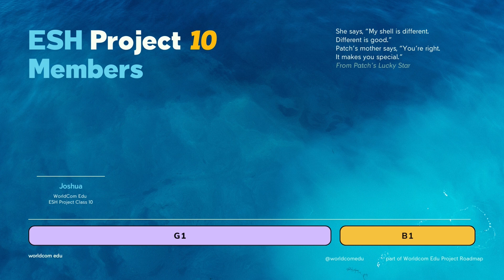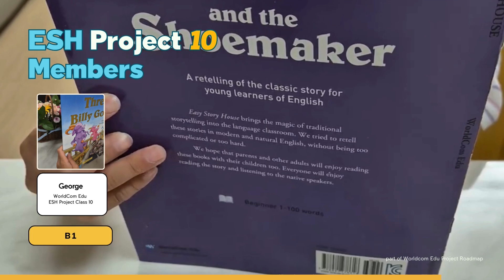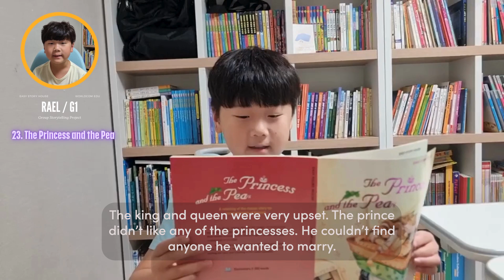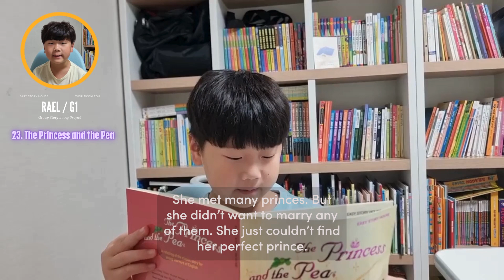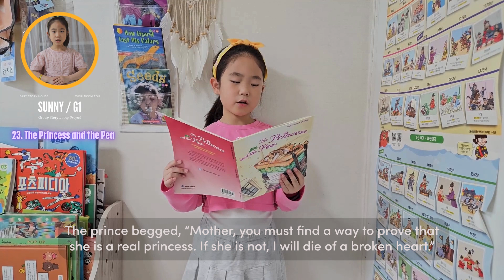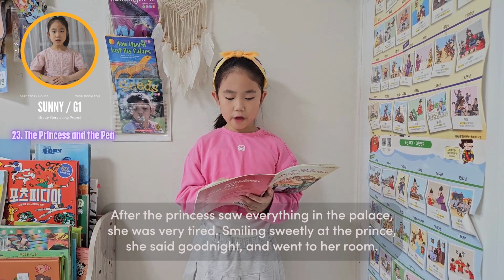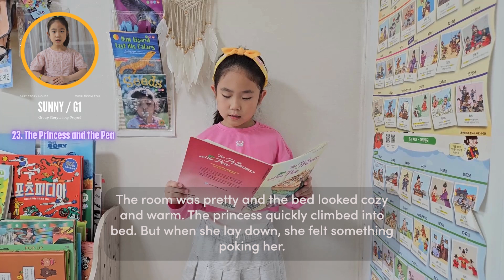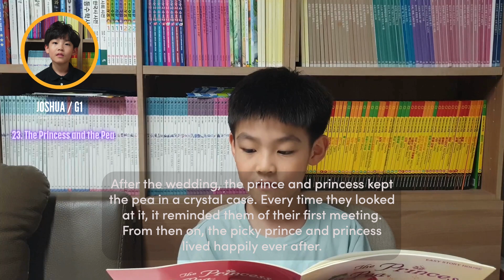💥 월드컴에듀 이지스토리하우스 그룹 리딩 프로젝트 | 제10기 Book 23 The Princess and the Pea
This video is presented by the members of the WorldCom Edu Group Storytelling Project for the Easy Story House series. Each participant reads or retells a part of the story.
Cheer up the kids who are learning English and striving to deliver the world's classic stories for children!

💥 월드컴에듀 이지스토리 스토리텔링 프로젝트 이 비디오는 월드컴에듀의 그룹 스토리텔링 프로젝트에 참여하는 참여자들이 자신들이 읽을 부분을 읽은 것을 모아서 전체 스토리로 구성한 것입니다. 그리고 최고의 원어민 전문가 선생님이신 브라이언(Brian Stuart) 선생님께서 각 작품에 대한 소개를 해주십니다.

Easy Story House 시리즈는 세계 명작을 영어를 배우는 학습자들이 읽게 쉽도록 쉬운 영어로 재구성한 것입니다. 그래서 쉬운 영어로 재미있는 세계 명작을 읽어나갈 수 있습니다.
또한 월드컴에듀 YouTube 채널에서는 또래의 원어민 어린이들이 같은 책을 읽어주는 영상도 제공하므로 처음으로 영어 스토리책을 접하는 학습자들에게도 좋은 길잡이가 되며, 영어 학습 부분에서도 상당한 효과가 있습니다.

월드컴에듀에서는 이러한  Easy Story House 시리즈의 장점을 그룹 스토리텔링 프로젝트로 진행을 하고 있습니다. 참여자는 매주 주어지는 학습 가이드라인과 일정에 맞춰 스토리를 읽어 나가고 각자 맡은 부분을 제출해서 그룹 스토리영상으로도 만들어 가고 있습니다.
이 프로젝트는 국내 최대의 교육자료 카페인 "네이버 도치맘카페"에서 진행되고 있습니다. 프로젝트에서는 참여자들이 단순히 프로젝트를 혼자 읽는 것이 아니라 같이 읽어가고 학습 영상을 제출하며, 전문 스탭에게 피드백도 받습니다.

프로젝트는 참여자들이 읽기를 바탕으로 스피킹까지 이르도록 프로그램을 개발해서 운영을 하고 있으며 현재도 프로그램은 계속 업데이트 되고 있습니다. 프로젝트에 참여해서 실제로 참여자들이 어떤 성과를 이루어가는 지 직접 확인해보시기를 바랍니다.

0:00 Brian's Introduction
01:00 Part 1
02:00 Part 2
03:00 Part 3
04:00 Part 4

🌈 월드컴에듀 프로젝트 참여자 활동 보기

💥 월드컴에듀 이지스토리 하우스 프로젝트(네이버 도치맘카페)

💥 교재 구입(네이버 스마트 스토어)

G1과정(Elementary Set)로 진행을 하고 총 8권입니다.
 📌 Elementary Set(프로젝트 G1 대상 교재)

GK 과정은 아래 두 세트로 진행을 하고 총 17권입니다.

전체 구성 25권세트도 가능하고 필요에 맞춰서 선택하시면 좋을 것 같습니다.

Narración grupal para niños | Conte de groupe pour enfants | Geschichtenerzählen in der Gruppe für Kinder | Racconto di gruppo per bambini | Contação de histórias em grupo para crianças | Groepsverhalen voor kinderen | Групповое рассказывание историй для детей | 子供のグループストーリーテリング | 儿童团体讲故事 | 어린이 그룹 스토리텔링 | سرد قصص جماعي للأطفال | बच्चों के समूह की कहानी | শিশুদের গ্রুপ গল্প | بچوں کی گروپ کہانی | Çocukların grup hikayesi anlatımı | Kể chuyện nhóm cho trẻ em | การเล่าเรื่องเป็นกลุ่มสำหรับเด็ก | Ομαδική αφήγηση για παιδιά | Grupphistorieberättande för barn | Opowiadanie grupowe dla dzieci